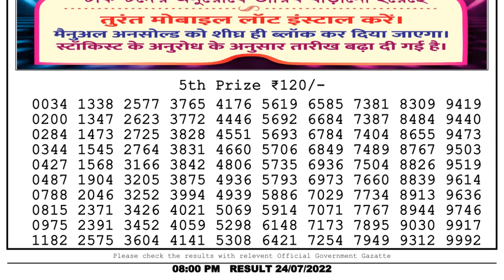🔴Dear Lottery Sambad 8pm today 24.07.22 Nagaland State Lottery Result